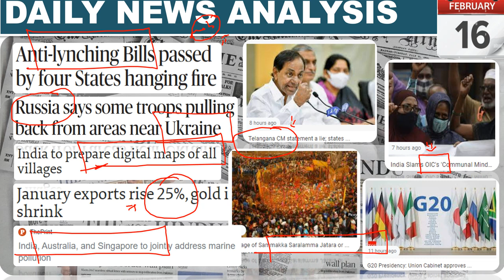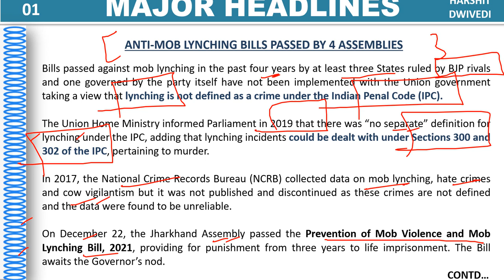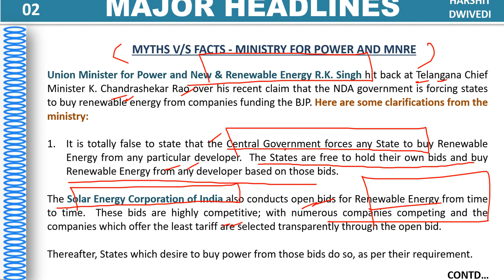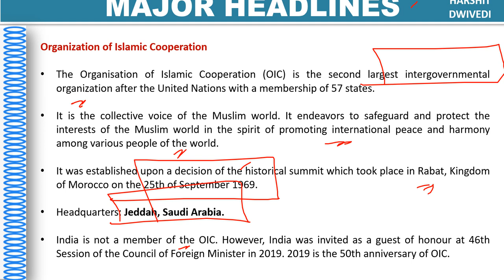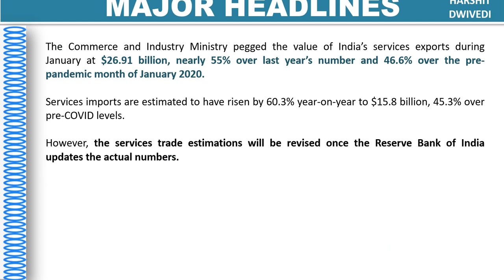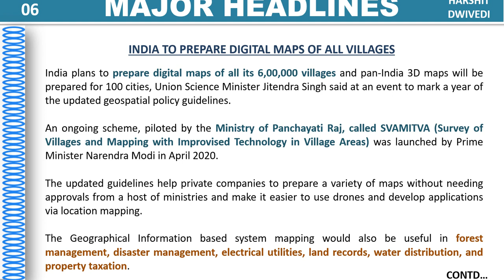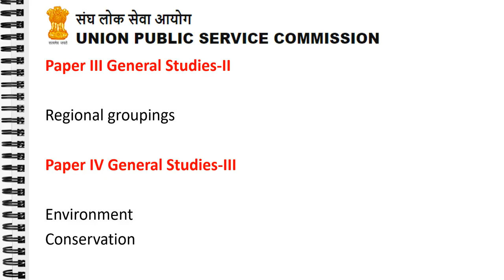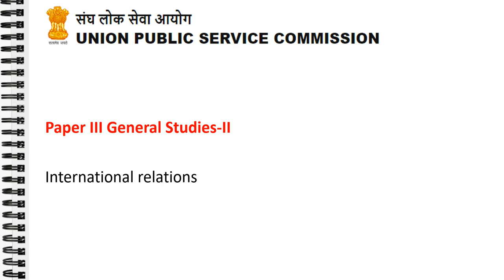16th February 2022 Daily Current Affairs/Burning Issue (Jatara festival, Villages map, OIC comment)